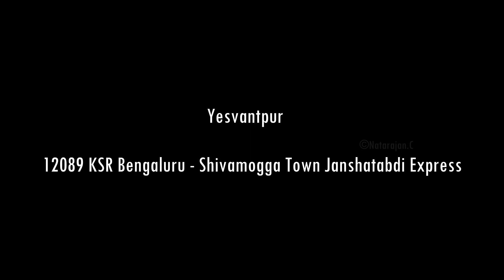Differently Painted Multiple Unit working a SuperFast Train | Indian Railways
1.  Canon SX70 IS ( Best 4K bridge camera )

2.   Go Pro ( One of the Best Option for new youtubers )

3. Insta 360 ( Adds new dimensions to your videos )

4. Audio device

5. My phone

6. Best SD meomry card for 4K video recording

2.   Hero 5

3. Insta 360 one x